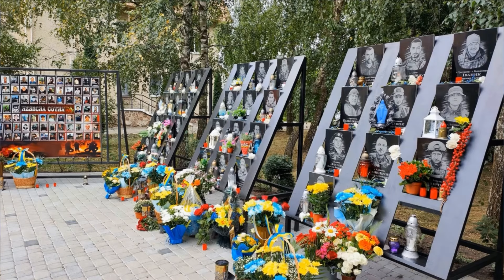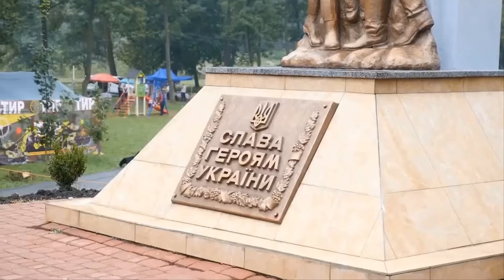Ірина ЗІНКОВСЬКА - ЗАБОЛОТІВ [Прем'єра пісні]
🎵 Муз. та аранж.Володимира Будейчука,
📝сл.Ірини Зінковської.
Заболотівщина - це мальовничий край на Прикарпатті, який зачарував мене назавжди... Ця земля звучить чарівною музикою любові у серці кожного, хто хоч раз доторкнувся до її краси. Люди - найбільша окраса і нагорода Заболотівщини. І цією піснею я хочу щиро і міцно обійняти усіх, хто народився, живе або ж просто закоханий у цей край, як і я♥️, побажати щасливої долі кожному з Вас, дорогі, всіх, хто в Україні і хто за кордоном, подякувати кожному, хто прославляє громаду високими здобутками в Україні і в світі, кожному, хто сіє добро, хто робить наш світ кращим! Хочу висловити велику вдячність Заболотівському селищному голові Петру Васильовичу МАЛІБОРСЬКОМУ за всебічний розвиток Заболотівщини, за вагомі результати, незважаючи на всі виклики, труднощі у безмежно складний період історії України, за глибокий патріотизм і підтримку наших захисників та тих, хто тримає тиловий фронт у боротьбі за Україну🇺🇦, а також за ідейне натхнення та ініціативу у створенні цієї пісні🙏💛💙.
🫶Спасибі сердечне за відеоматеріали, художні кадри, які розкривають емоції пісні та відкривають Заболотівщину для світу Петру Буднику.💙💛 Сторінка п.Петра

🫶Дякую щиро п.Сергію Найді за монтаж та упорядкування такого зворушливого відеоряду💙💛! Посилання на сторінку п.Сергія

З вдячністю та любов'ю до кожного з Вас, дорогі краяни, моє серце і пісня про Заболотів!
Єдності нам, процвітання і Перемоги!
Щиро Ваша Ірина ЗІНКОВСЬКА